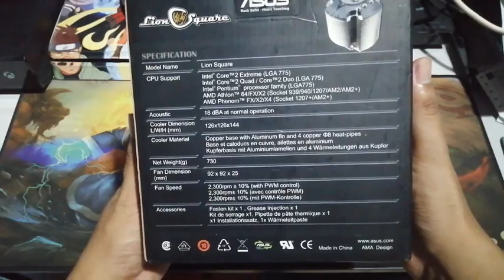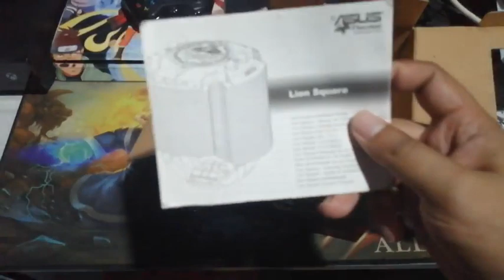ASUS LION SQUARE CPU COOLER DIRECT HEATPIPE PREVIEW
AND GIVE US AWESOME LIKE!

Cybertrone eSports
AKAT$UKI (MLBB Squad)
Cybertrone Resources